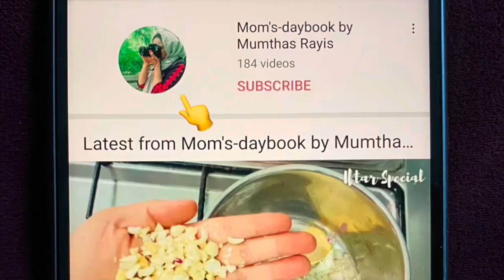Kitchen Cleaning Motivation vlog How to Clean Our Kitchen Properly |Some Tips to Clean Kitchen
Thanks 😍